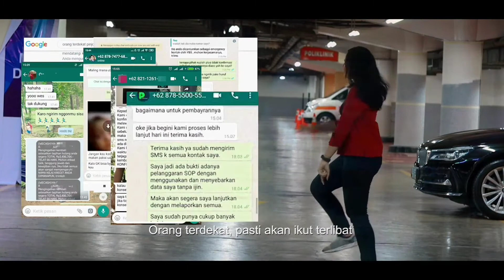Miss Unboxing ikut OJK VLOG COMPETITION! Waspada Pinjaman Online Ilegal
Hi Guys kembali lagi bersama Miss Unboxing"

Kali ini Miss Unboxing lagi mengikuti Vlog Competiton yang diadakan oleh OJK nih dengan tema "Waspada Pinjaman Online Ilegal".

Vlog Miss Unboxing ini berbeda dari Vlog Pada umumnya, karena Miss Unboxing anti mainstream.

ykuy kita nonton bareng".
teman" jangan lupa ya untuk Like video ini dan Share sebanyak"nya video ini ke Medsos kalian, Dan jangan lupa Comment yang baik" ya teman", buat yang belum subscribe, disubscribe ya teman", loncengnya juga diaktifkan ya, Makasih  ...